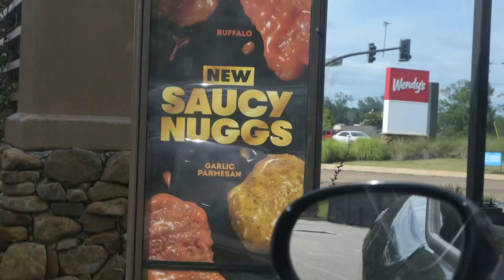Trying Wendys NEW Saucy Nuggets ..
We Tried Wendy’s New Saucy Nugget Flavors! Buffalo, Ghost Pepper, Garlic Parmesan and BBQ. Comment if you tried them and let me know if you agreed